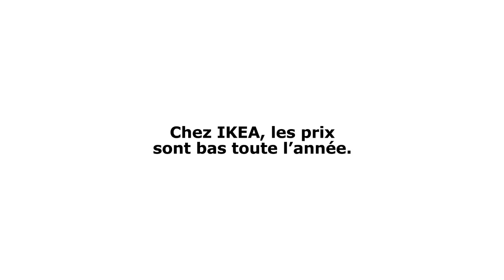Publicité 2018 - Ikea - Tingby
Publicité Ikea - Tingby
Année : 2018